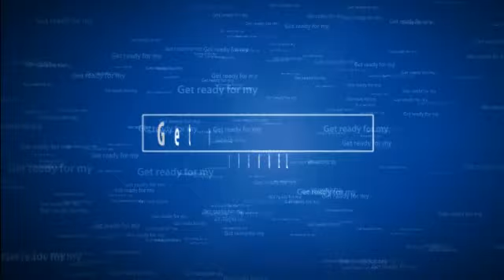Intro for my channel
Get ready for the ultimate gaming channel